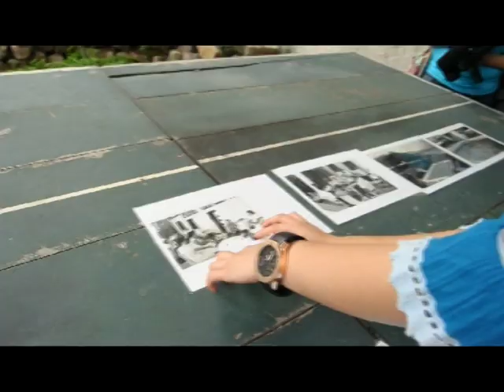OSL: Non-Fiction Film, Field Report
In 2004, a new Service-Learning and Research Scheme (SLRS) was designed as pilot program to aid the development of university-wide Service-Learning Programs (SLP) in Lingnan University. The Office of Service-Learning (OSL) has been set up in 2006 to further integrate and develop the concept of Service-Learning (S-L) into our liberal arts curriculum among institutions and making Lingnan the first university in Hong Kong to have an office dedicated to Service-Learning. Few years of development, the Service-Learning program reaches more than 1,300 students and 5,000 stakeholders locally and internationally.

In Hong Kong, China and other countries, we are facing many serious problems like the poverty gap, ageing population, global warming, energy shortage and food crisis which are inescapable in this globalized world. We expect that all Lingnan students can take action beyond the campus, see the world as their home and become leaders, to spread love, care and act for the good of people in need.

Service-Learning and Research Scheme (SLRS)
Office of Service-Learning, Lingnan University, Hong Kong